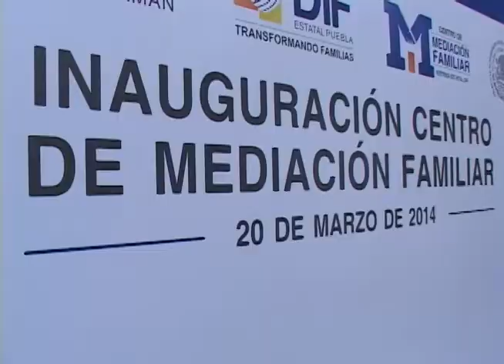Se logran acuerdos en conflictos familiares gracias al centro de mediación familiar del SEDIF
El centro de mediación familiar atiende un promedio de 15 casos diarios con expedientes en temas de visitas, custodias, divorcios, reconocimiento de hijos y respeto mutuo